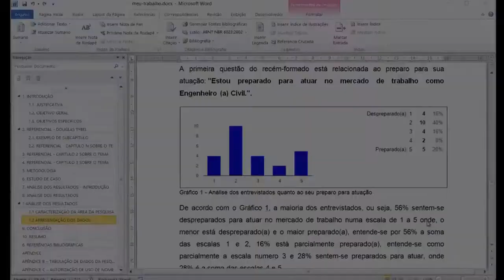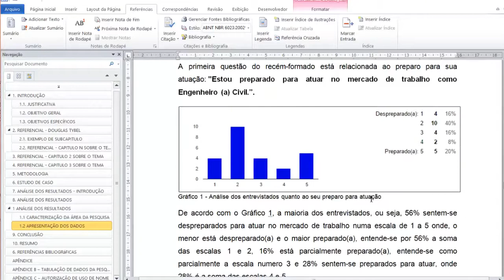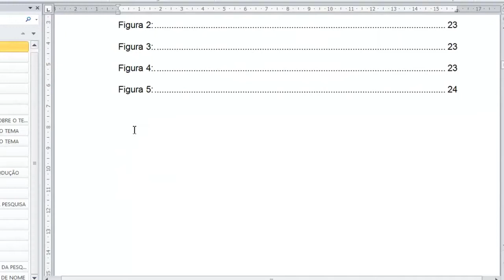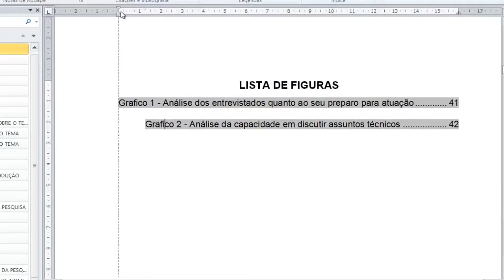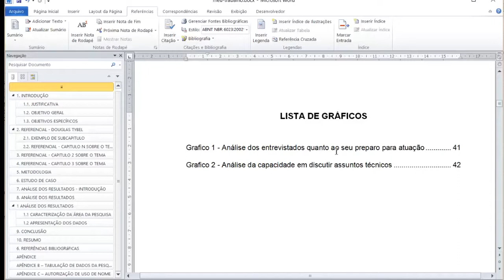APRENDA COMO INSERIR LISTA DE GRÁFICOS NO WORD | COMO FAZER UMA MONOGRAFIA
Aprenda (como inserir lista de gráficos no word) de forma rápida, simples e prática com esta aula do Professor Douglas Tybel, Autor do e-Book TCC em Blocos Guia da Monografia e também do Software Monografis Orientador de TCC!

Se você inseriu uma lista de figuras no Word, mas agora precisa saber como inserir lista de gráficos no Word, assista a este vídeo até o final...

Deixe seu comentário abaixo, para apoiar a Educação. Isso é muito importante!

Se você quiser conhecer o mais Surpreendente Orientador de TCC online, acesse o site abaixo e tenha acesso a todas as informações sobre o Incrível Software Monografis 3.0!

❖ 11 Como Fazer Citação de Citação APUD? Aprenda Como Fazer APUD em TCC Sem Cometer Plágio